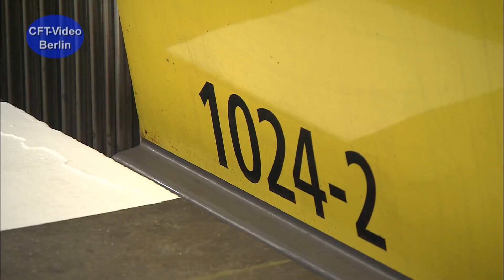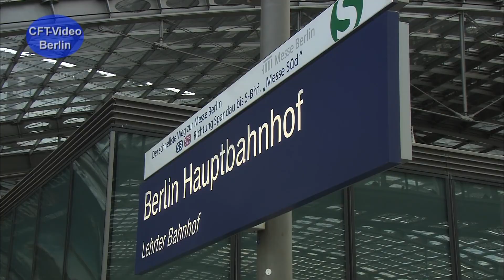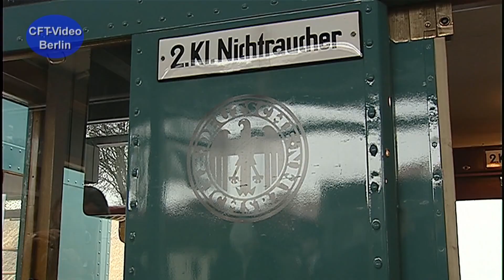Berliner Nahverkehr auf Gleisen/Berlin public transport on tracks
Straßenbahn, U-Bahn und S-Bahn in Berlin. Die Säulen des Nahverkehrs. Wir haben einen kleinen Überblick zusammengestellt. Hier mehr zur U-Bahn
Tram, subway and S-Bahn in Berlin. The pillars of local transport. We have put together a small overview.